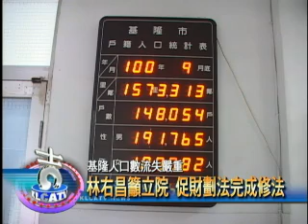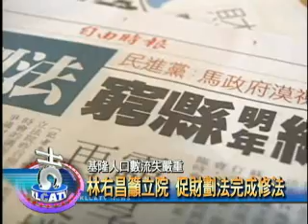基隆人口數流失嚴重 林右昌籲立法院 促財劃法完成修法